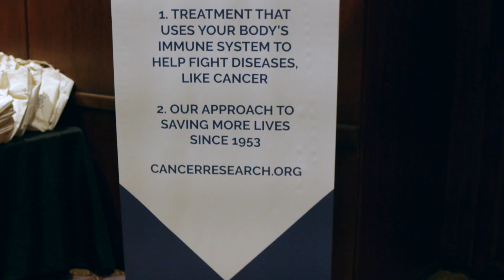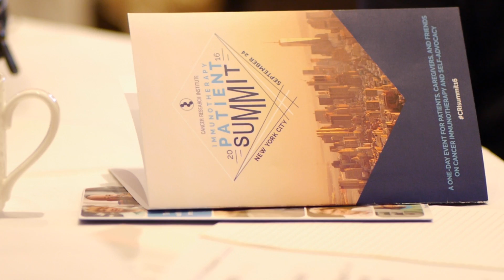2016 Immunotherapy Patient Summit - Highlights Reel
Hundreds of cancer patients and caregivers attended the first annual Immunotherapy Patient Summit hosted by the Cancer Research Institute, which took place Sept. 24, 2016, in New York City. The day-long event featured presentations from cancer immunotherapy experts, patient testimonials, panel discussions, and more. Topics included: basics of the immune system and cancer, basics of cancer immunotherapy, paying for treatment, understanding news coverage of cancer immunotherapy, and clinical trials.